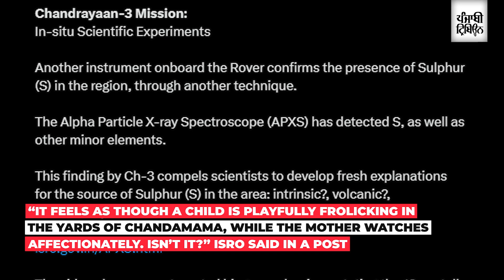Another instrument onboard Pragyan confirms presence of sulphur on lunar surface: ISRO